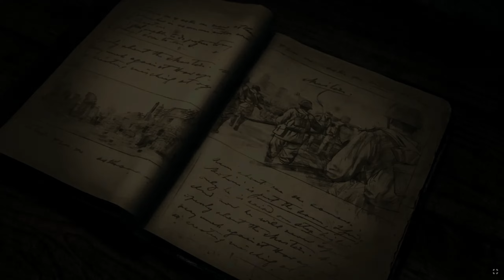Company of Heroes 2 (2013)-Soviet Campaign-Mission 5-Stalingrad